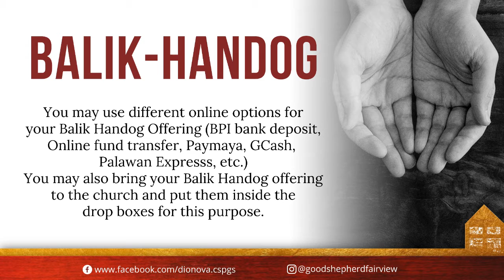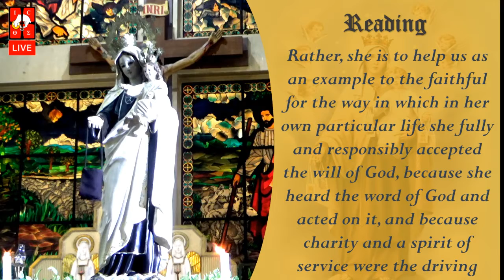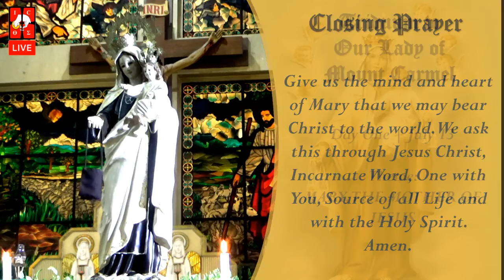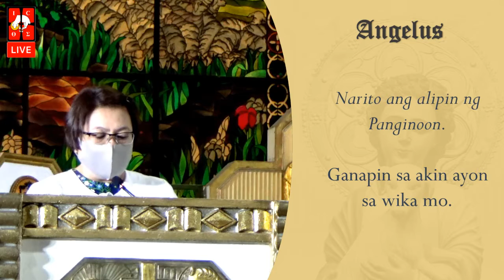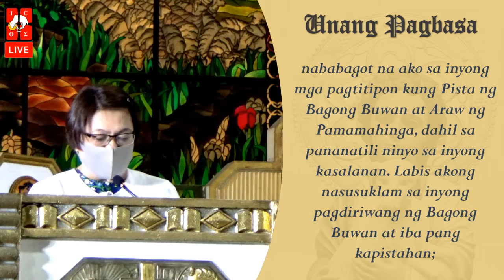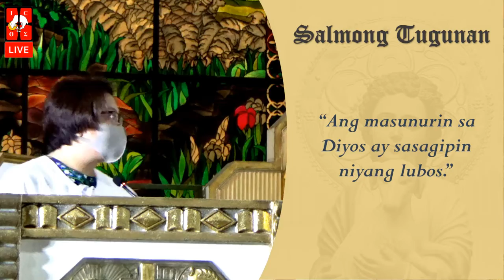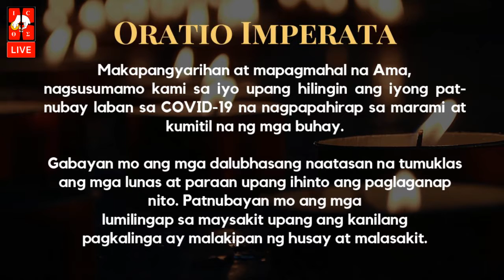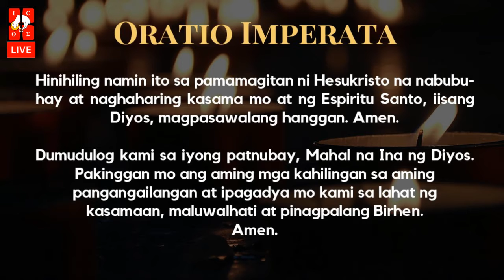Novaliches Cathedral | Lunes sa Ika-15 na Linggo sa Karaniwang Panahon | Hulyo 13, 2020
Ang Banal na Misa ngayong Lunes sa Ika-15 Linggo sa Karaniwang Panahon at Unang Araw ng Triduum para sa Our Lady of Mount Carmel na pamumunuan ni Rev. Fr. Xavier R. Valbuena.